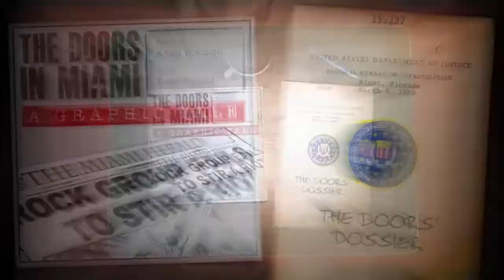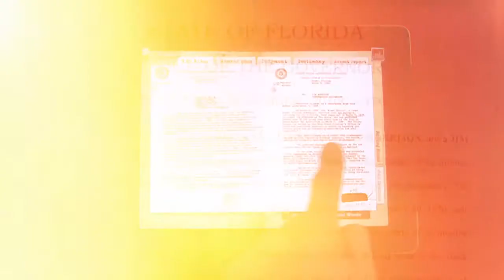The Doors App for iPad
THE DOORS official app. More than 700 images and 100 music and sound clips that will delight and satisfy Doors fans. More than just photos, music and video, this comprehensive compilation is presented in a way that lets you re-discover the intensity and originality of Jim Morrison and the Doors.

The foundation of this app is authentic, source material meticulously produced by their record company president Jac Holzman, and endorsed by the members of the Doors.

Interactive album sections form the backbone of the completely refreshed navigation in the latest app update. This Includes the albums The Doors, Strange Days, Waiting for the Sun, The Soft Parade, Morrison Hotel, Absolutely Live, LA Woman, Other Voices, Full Circle and American Prayer. The story behind each record is revealed through text, photos, videos, music clips, as well as homages from influencers like Patti Smith, Hunter S. Thompson, Francis Ford Coppola and The Doors themselves. It's like getting a mini-app for each album!

- 227 Band Photos featuring rare publicity photos and candid shots of all four.

- 112 images of album and single artwork from around the world

- 196 images of memorabilia

- 75 photos of the notes handwritten on the original recording masters tracksheet.

- 6 full length original short films for Break On Through, Strange Days, Unknown Soldier, Wild Child, Roadhouse Blues (Live), and the Changeling.

- Lyric sheets for all songs

- Interactive timeline

- Exclusive graphic novel retelling the story of 'The Miami Incident'

New update content:

- New Section: Ray Manzarek Remembered

- DOORS APP EXCLUSIVE: Weeks after Ray's death on May 20, 2013, Doors members Robby Krieger and John Densmore reunited, on camera for the first time in 10 years! In this potent highlight reel of their conversation, Robby and John honor Ray and — for the first time — reveal some unguarded thoughts of Jim Morrison.

- Steven Wilson Band keyboardist, Adam Holzman deconstructs both Ray Manzarek's technical and spiritual approach to the keyboard in a perceptive recollection.

• 'In His Element', a photo montage set to Ray's timeless solo on "Riders on the Storm."

• Miami Incident additions — Transcripts of the second and final day of Jim Morrison's testimony and Jim's bail bond application, recently discovered.

• Doors Map of L.A. — More than ten new locations added.

- Fully optimised for iOS7